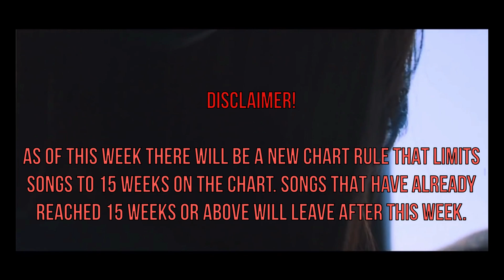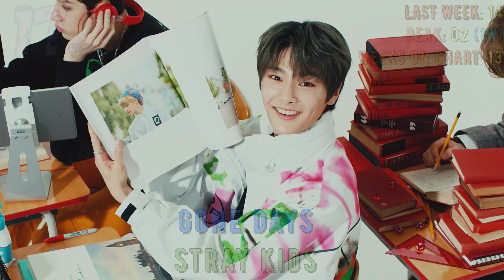K-POP CHART 2020 | APRIL (WEEK 2)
Hey Guys!

Thanks for joining me for another K-Pop chart. Who will come out on top this time?

More videos coming this week.